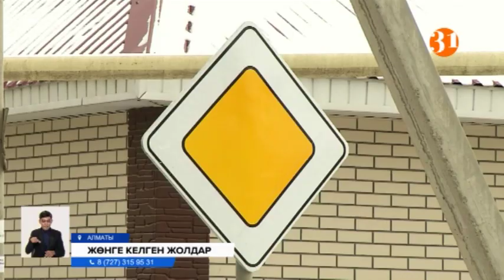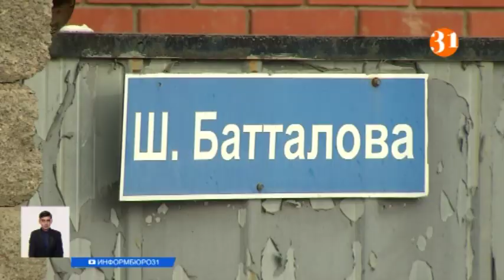Алматыдағы көлік қозғалысы келер жылдан бастап айтарлықтай жеңілдей түспек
Алматы әкімдігі биыл да қалаға соңғы жылдары қосылған аумақтарға жол салу мен бар жолдарды жөндеуді басым бағыт етіп отыр. Қала әкімі Бақытжан Сағынтаев "Инфрақұрылымды қайта жаңғыртудың арқасында осы айдың соңына дейін қала бойынша сапасы жақсы жолдардың үлесі 80 пайызға жетеді" дейді. Ал жолайрықтарды салу жұмыстарының толыққанды аяқталуына әлі 1-2 жыл уақыт кетеді екен.
Алматыдағы көлік қозғалысы келесі жылдан бастап айтарлықтай жеңілдей түспек. Өйткені, үнемі кептеліс болатын Рысқұлов даңғылы мен Емцов көшесіндегі жолайрықтың құрылысы 2021 жылы толық тәмамдалуы тиіс. Сондай-ақ, Сейфуллин даңғылы мен Жансүгіров көшесіндегі және Бұқтырма көшесі мен Құлжа тас жолындағы салынып жатқан жолайрық 2022 жылы пайдалануға берілмек. Ал биыл қаладағы әбден тозығы жеткен 200 шақырымды құрайтын 283 көшеге жаңадан асфальт төселініп бітеді дейді мамандар. Оның 177 көшесі қаланың шеткі аудандарында екен.
НҰРЗАТ ОРДАБАЕВ, Алматы қалалық Мобильділік басқармасының бөлім басшысы:
– Қала бойынша орташа жөндеу жұмыстары 30-шы қарашада бітіруге жоспар қойып отырмыз. Оны бітіреміз. Қазір қала бойынша 12 мердігер компания істеп жатыр. 3 жылдың ішінде жолда қандай да бір ақаулар болса онда олар өз қаражаттарына бәрін реттей береді.
Бұдан бөлек, жыл басынан бері Алматыдағы 35 шақырымдық 144 көшеге жаңа жолдар салыныпты. Әлі желтоқсан айының соңына дейін ұзындығы 13 шақырымға жуық 33 көшеге жол салу жоспарланған. Оның ішінде Алатау ауданындағы Өжет, Ұлжан, Шаңырақ, Әйгерім, Дархан-Байбесік, Трудовик, Алғабас,  Қарасу, Көк-Қайнар, Ақбұлақ, Саялы-2 және де  Жас Қанат ықшам аудандарында жаңа жолдар салынуда.
АСАН БОСТАНОВ, Алматы қалалық Мобильділік басқармасының бөлім басшысы:
– Ағымдағы жылдың соңына дейін Алатау ауданында 75 шақырымды құрайтын  306 көшенің жолын салып бітіреміз. Ал келесі жылы бұл  ауданның 3 шағын ауданындағы 141 көшеге 22 шақырым жол төселінеді. Ол-« Өжет», «Самғау», «Шаңырақ-5» шағын аудандары.
Ал 122 мың тұрғыны бар Алатау ауданыдағы Әйгерім-1 мен 2, Шаңырақ-2 мен Ұлжан-1, сондай-ақ, Дархан-Байбесік ықшамаудандарындағы жолдардың бір бөлігі толықтай пайдалануға беріліпті.
Әйгерім Ердәулет, Думан Сүлейменов